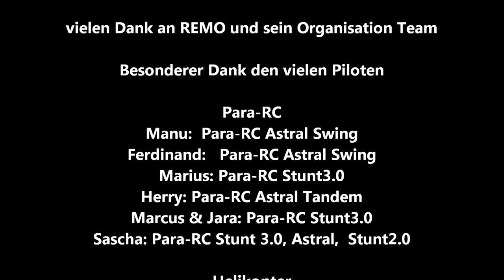BaWü Airgames 2012 Hacker Para RC